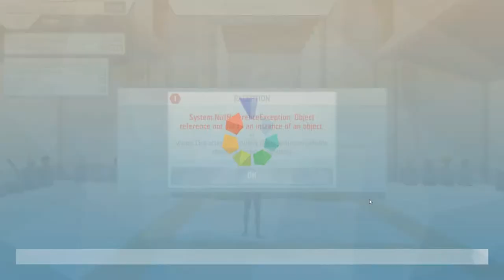Mini jeux à gogo ! (Part 2) - Ylands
VOD du live du 24/03/2020 (Partie 2)

On teste les nouveaux mini-jeux d'Ylands !

Musique : Neurotech - Blue Screen Planet - Part II - Revelation